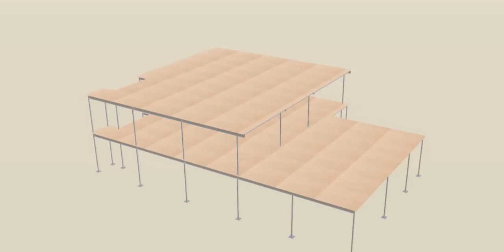Mezzanine Floor 3D Model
At Hi Level Mezzanines we are keen that our customers know exactly how their mezzanine will look, so with all our free quotes we send a 3D model so prospective customers can really visualise how the mezzanine will fit in the space.